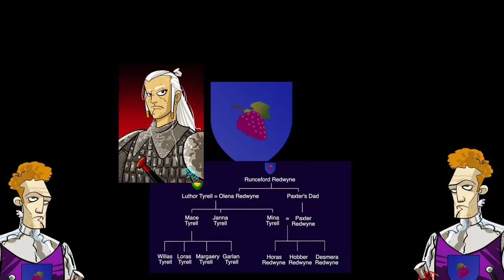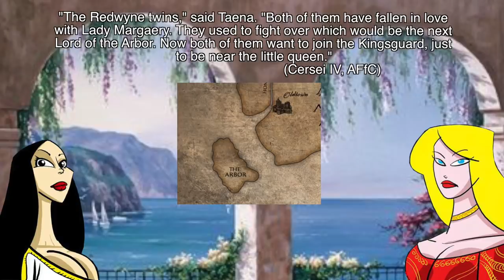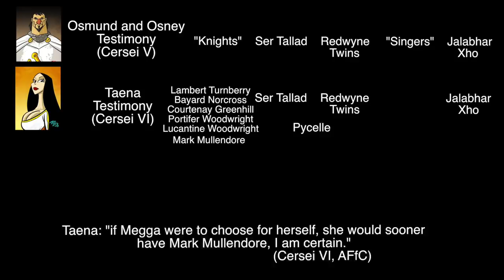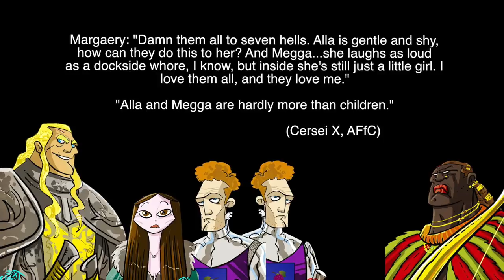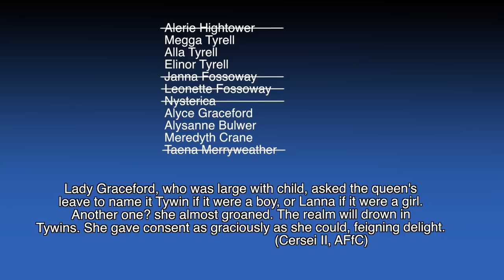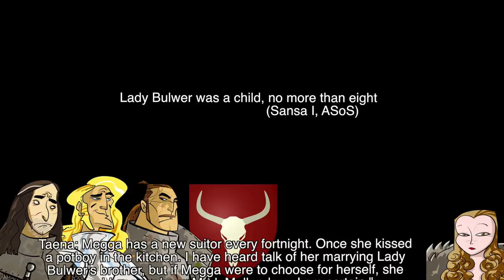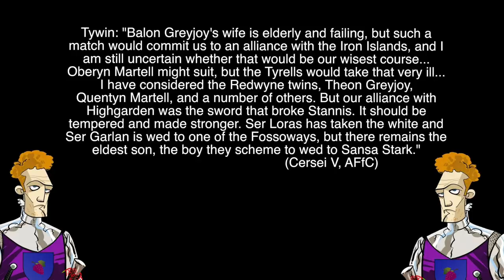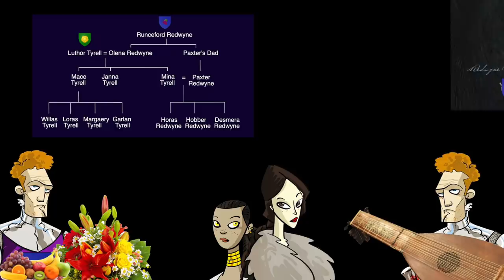Cersei and Taena, Part 4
Our discussion of the Merryweathers continues as we look into why the Redwyne twins were hanging around Margaery in the first place. Who are they interested in? Elinor? Alla? Megga? And why?

▬▬▬▬ Information ▬▬▬▬